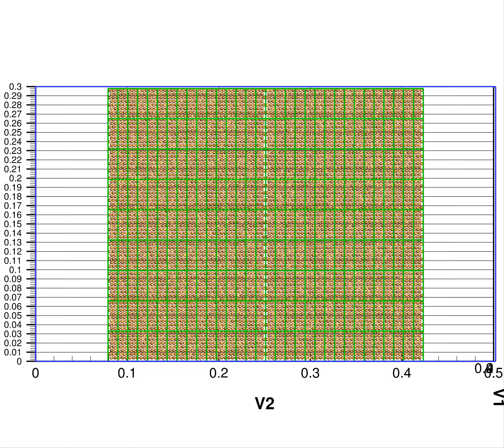2d ellip1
00207-Sand particle pluviation: layerGap=0, sideGap=20, 535k spheres vs ellipsoids

Beichuan Yan: side view of sand particle gravitational pluviation simulated by 3D DEM